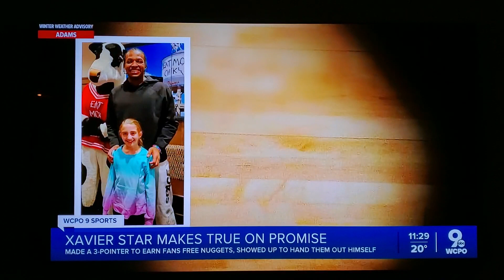CFA XU WCPO OLIVARI 11 PM 1 17 24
WCPO Sports Anchors Caleb Noe and Marshall Kramsky share the Xavier men's basketball victory with Guard Quincy Olivari and fans at a Cincinnati-area Chick-fil-A Restaurant. Fans were rewarded with free Chick-fil-A Nuggets after Olivari sunk the 10th 3-pointer of the game.